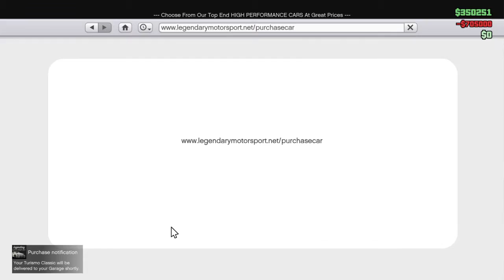GTA ONLINE SVENSKA #20 - KÖPER OCH PIMPAR GROTTI TURISMO CLASSIC!